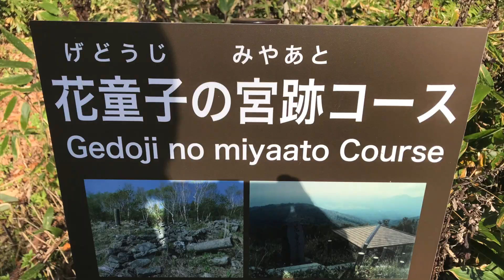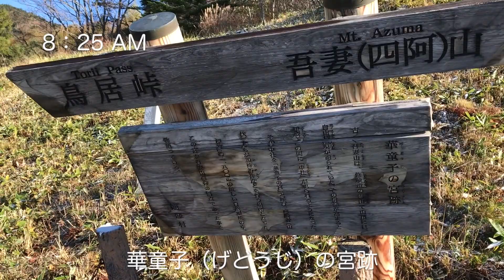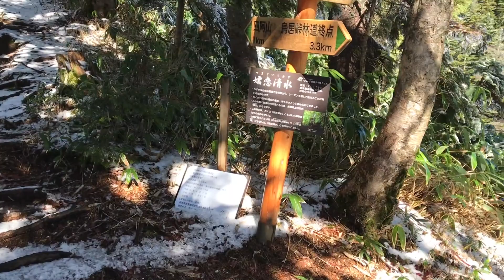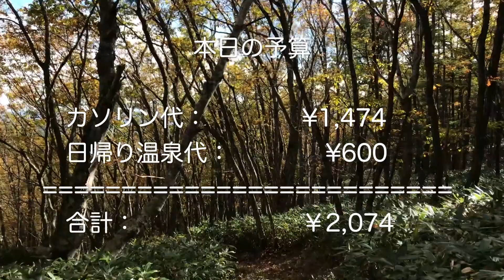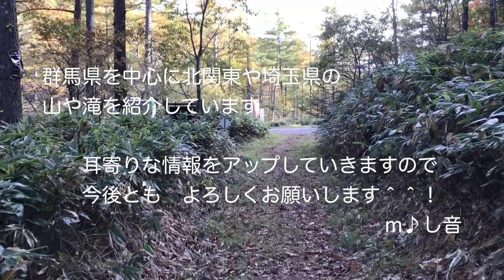四阿山（あずまやさん）鳥居峠駐車場から登る 展望を求めならここ！ 標高は高いですがゆっくり登れば初級者でも登れた！（初級者＋α・中級者）におすすめ！ 群馬県吾妻郡嬬恋村【山と音楽 m♪し音】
四阿山（鳥居峠駐車場）から山頂までの道のりを、初めて訪ねる方の目線に立って丁寧に紹介しています。山頂は360度の大パノラマになっていて、群馬県側を向けば浅間山をはじめ上州の山々が望め、長野県側を向けば眼前に根子岳、遠くに北アルプスなどが広がります。

今回の順路：鳥居峠駐車場（華童子の宮跡コース）→華童子の宮跡→分岐→嬬恋清水→山頂→分岐（的岩コースへ）→的岩分岐（的岩を見学）→登山口（的岩コース）となり、ゆっくり周回してトータル6時間30分時間（1時間の休憩込み）の旅となります。

国道144号から鳥居峠に入り、林道終点まで車を走らせます。林道は意外に長く10分近く砂利道を走ります。道幅は比較的広いため安心です。駐車場には簡易トイレと広い駐車場（20台弱駐車可）があります。

スタート地点に登山ルートが二つあり、今回は「華童子の宮跡」コースから登っていきました。華童子の宮跡・嬬恋清水を経由した後、山頂で浅間山を望みながらお弁当、帰りは「的岩」コースで下山しました。

登山道はよく整備されていて迷うことはないと思います。少し脚力がついたら初心者でも登れると思いますが、距離がある為それなりの登山準備が必要です（道中にトイレはありませんでした）。山頂はこの季節風が吹くと快晴でも寒かったのでアウターは持っていった方が良いです。

下山後は嬬恋村にある日帰り温泉に入って帰るのいいですよね（今回はつつじの湯に立ち寄りました◎＾＾◎）。

動画は2021年10月18日に撮影したものになります。

標高：2,354m
所要時間：比較的ゆっくり周回してトータル6時間30分時間（1時間の休憩込み）
駐車場：鳥居峠駐車場（2021年10月　無料）※冬期は林道が閉鎖している可能性があるので要確認。
トイレ：登山口近くに簡易トイレあり
温泉：つつじの湯（2021年10月　600円）

動画で使用している音楽は全てオリジナル曲となります。
下記のホームページから無料でダウンロードできますので、ぜひ活用してくださいね。
※ご利用規定は充分にお読みいただき、ご理解いただいた上でご利用くださいね。
※皆様からの善意で運営しておりますので、宜しくお願い致します。